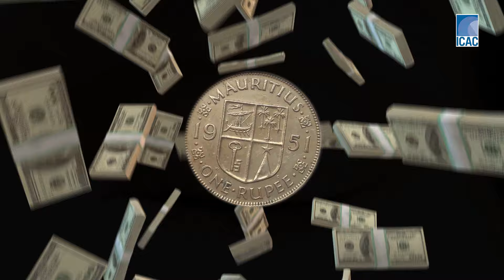Integrite Pena Prix | 9 Desam - Zourne Internasional Kont Koripsion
Konn to valer
Valer pa vedir ena enn pri
Valer se res to mem ek bann bon prinsip
Parski lintegrite pena prix
Tou zafer pa rezim a biye
Pa akoz enn ponye roupi
ki to valer, to bliye
To pa merit plis ki li
Ziss parski to pli bien abiye
Pa akoz 1 gro sez
Ki To fer tranzaksion anba latab
Ouswa akoz to papa ti afenn
ki to revandik enn boulo stab
Pa neseser koz milion,
De fwa li zis enn ti promes
E mwa kot mo sorti
Nou dir enn promes li enn det.
Pa andet twa depi to nesans
Gard to linosans.
Meyer enn konsians ki enn foss meyer sans
Meyer sans?
Pa vedir to pass lor latet to koleg
Meyer sans
se merit seki to ena tou an restan integ
Meyer sans
Se aksepte kan to antor
Pa esey gress lapat
Pa servi to nom pou fer bitor
Me sertin
Meyer sans
Kan zot dress papye zis pou met kravat
Ena donn enn ti biye
E zot apel sa trase
Apel sa normal parski zot,
zot pa met kravat
Parski zot, zot met savat
Parski non
zot pa lao zot anba donk zot zot ena drwa
Non
Se enn serk visye
Ki komans par enn roupi
fini par enn milion
Mo konn bokou ki anba
Ki panse ki zot leskalye ena plis peron
Donk glis enn biye pou mont pli vit tou an esperan
Ki peron pou vinn lasanser
Parski zot finn formate
Krwar ki enn lasans ser
Pa satisfe ar vites ki zot sakrifis pe raporte
Lerla lor larout pou sap dan file
Zot panse fasil nek donn enn ti dite
An likid dan lanvelop pa dan tas
tas ki fer maye
tase
tas ki reste
tas ki mem lave pa ale
tas ki kole lor to vizaz
Ek moralite
Donk dir non a koripsion.
Ki li pou enn roupi
Ou enn milion
Servi to lespri
Sime pli frekante
Pa forseman amenn a meyer destinasion
Naz kont kouran
To gagn drwa diferan
Diferans souvan zoli
Kouma Moris
Diferan relizion lor enn zil
Pourtan nou enn sel
Dir non
Dir non a promosion zis akoz to non
Lerla tou pou
Meyer
Meyer
Kan nou kone rekonpans se fri sakrifis
Kan nou pozision travay pa akoz relasion per fils
Tras par nou mem
Monte par nou zefor
Konn to valer
Parski integrite pena prix